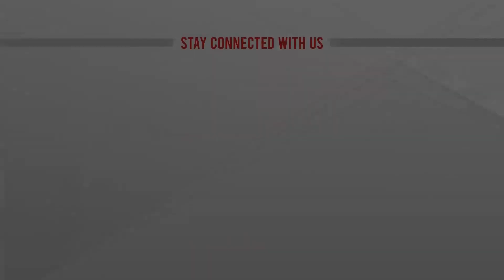সর্বস্তরের মানুষের শ্রদ্ধায় সিক্ত বীর মুক্তিযোদ্ধা স্থপতি মোবাশ্বের হোসেন | Mubasshar Hussein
সর্বস্তরের মানুষের শ্রদ্ধায় সিক্ত বীর মুক্তিযোদ্ধা স্থপতি মোবাশ্বের হোসেন | Mubasshar Hussein Architect | ATN News